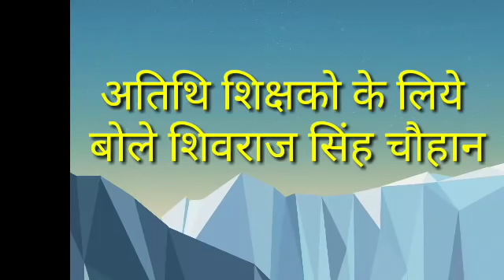अतिथि शिक्षको के लिये बोले CM शिवराज सिंह चौहान/mp samvida shikshak bharti exam latest news 2018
अतिथि शिक्षको के लिये बोले CM शिवराज सिंह चौहान